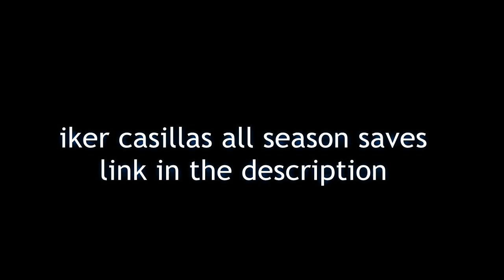Iker Casillas 2012 All Season Saves HD